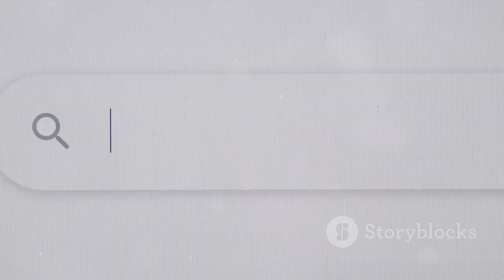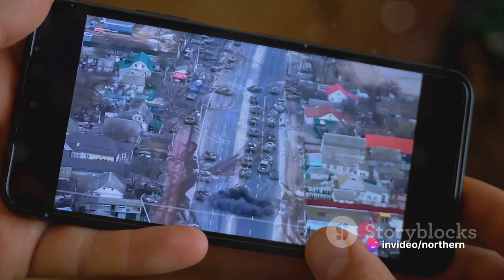Russia-Ukraine War Unpacked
In this highly informative and meticulously researched video, we dive deep into the Russia-Ukraine war of 2023, bringing you an all-encompassing review of the key events, political maneuvers, and unexpected twists that shaped this conflict. Our analysis is based on multiple reliable sources and presents known facts, ensuring you get a comprehensive understanding of this significant chapter in history.

Join us as we uncover the intricate details of the Russia-Ukraine war, shedding light on the motivations, strategies, and outcomes that emerged during this complex geopolitical struggle. From the initial tensions to the escalation of hostilities, we leave no stone unturned in our quest to unravel the intricacies of this conflict.

Whether you're a history enthusiast, a current affairs follower, or simply seeking a deeper understanding of global events, this video is a must-watch. Our aim is to provide you with a clear, concise, and engaging narrative, so that you can grasp the full scope and significance of the Russia-Ukraine war in 2023.

Let's delve into the depths of geopolitics together and gain a better understanding of the world we live in. Join us now!

OUTLINE:

00:00:00 "A War of Uncertainties"
00:00:51 "The Battle of the Black Sea"
00:02:30 "Twists and Turns in the Conflict"
00:04:26 "A Summary of the War"